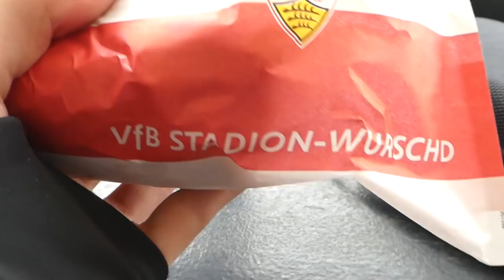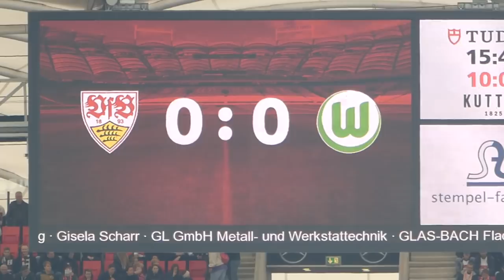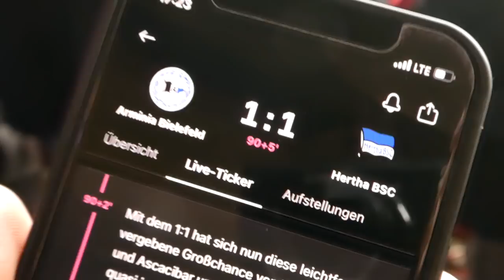VfB Stuttgart 1:1 VfL Wolfsburg | Last-Minute, aber zu wenig! | Stadion Vlog